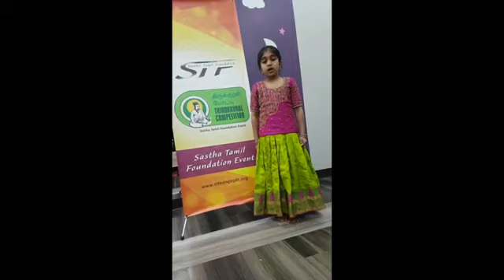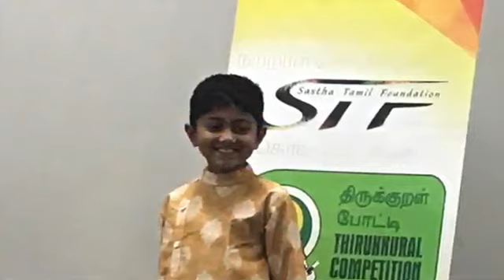Athichudi T13 2020